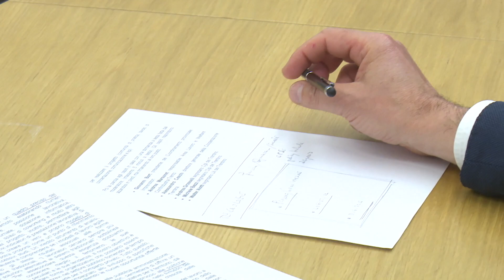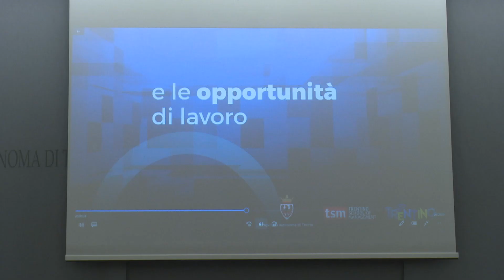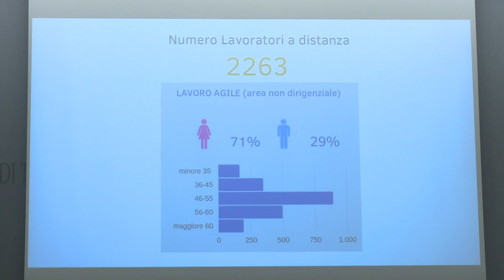18,04,23 Conferenza stampa progetto Trentino Agile Intelligente